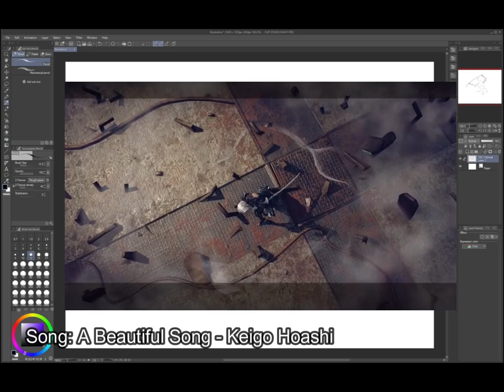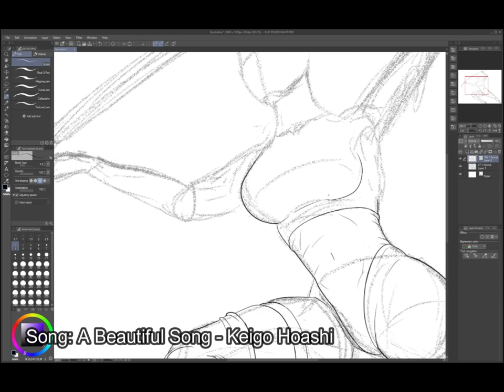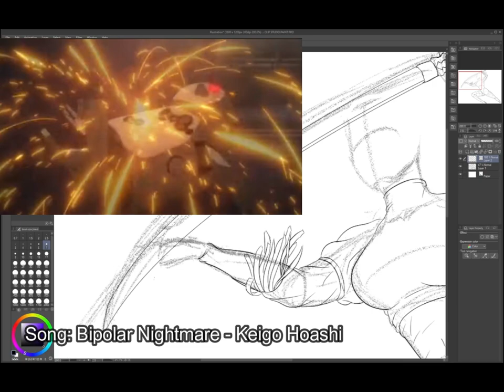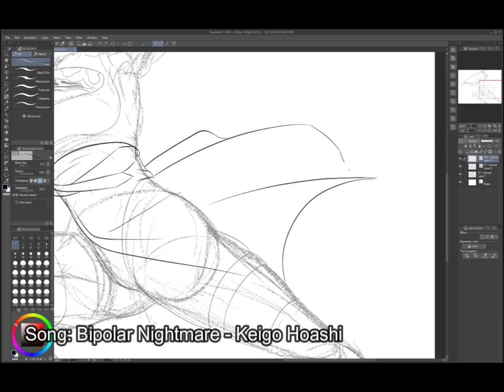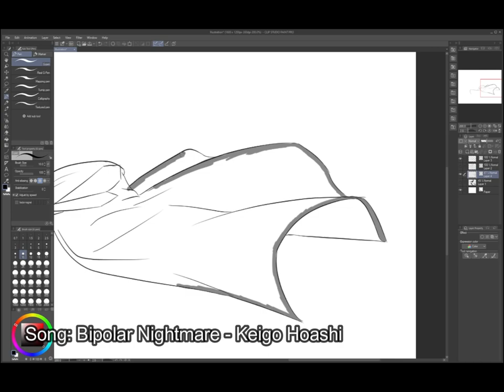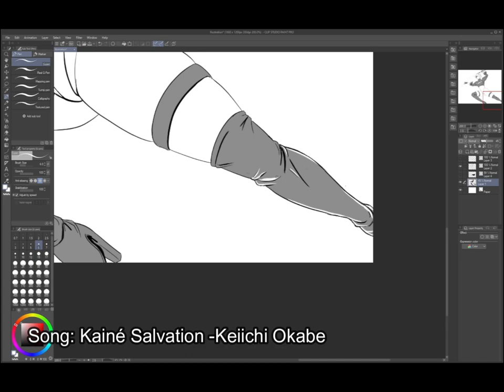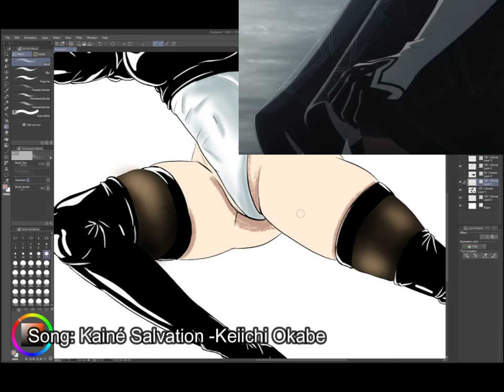2B (Neir Automata) Speedpaint